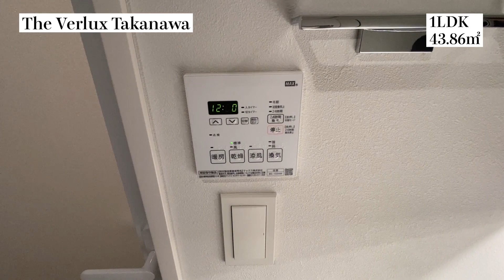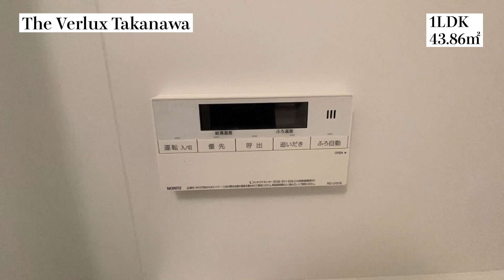【ジ ウェルクス タカナワ/The Verlux Takanawa】 1LDK 43.86㎡ 港区高輪に誕生した高級賃貸マンション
≪物件概要≫
建物名　ジ ウェルクス タカナワ
住　所　東京都港区高輪3-4-4

≪募集条件≫
1LDK(43.86㎡)